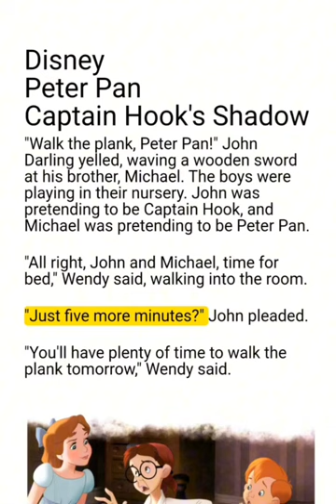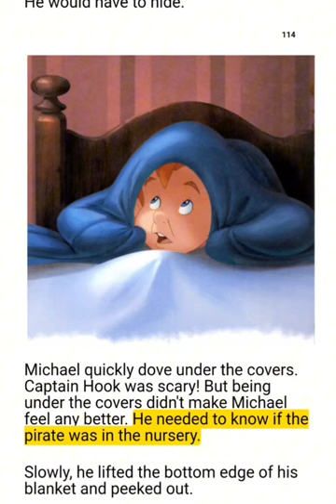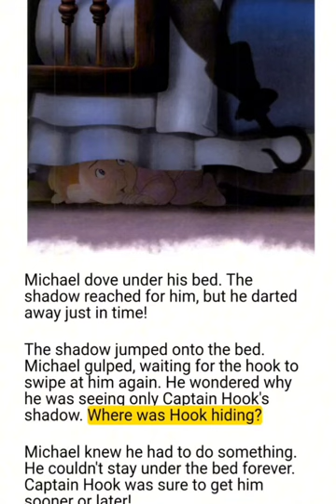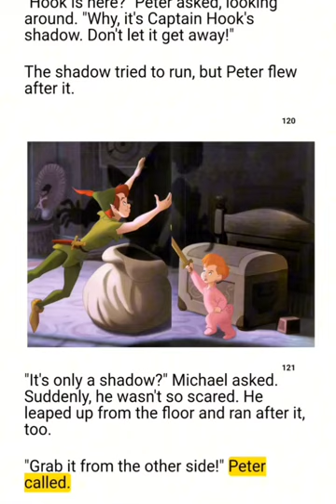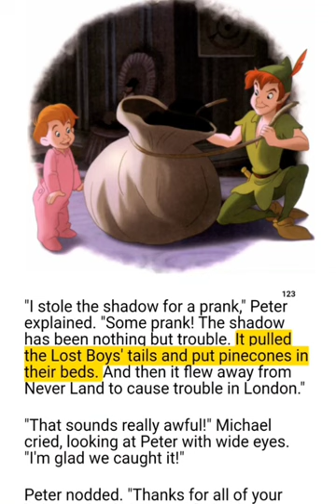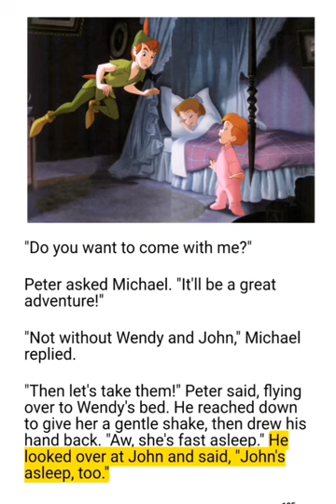Disney - Peter Pan - Captain Hook's Shadow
Peter Pan catches Captain Hook's shadow.